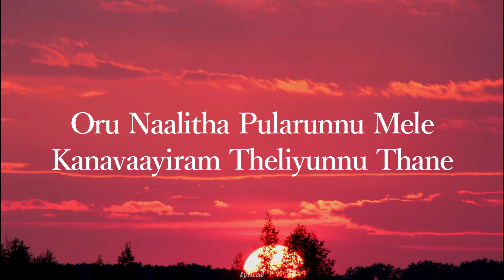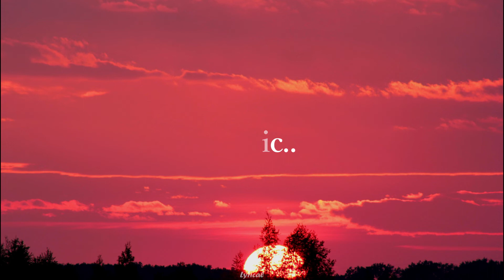Oru Naalithaa - Lyrical | John Luther|Jayasurya|Athmeeya|Shaan Rahman|Vinayak| NajeemArshad|Narayani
Film : John Luther
Singer : Najeem Arshad, Narayani Gopan
Lyrics : Vinayak Sasikumar
Language : Malayalam

Oru naalitha pularunnu mele
Kanavaayiram theliyunnu thane
Puzhayaayi naam alayunna pole hoy
Chiri thediyee vazhi dhoore dhoore

Poonkkattinodum poovallikalodum
Konjukayaay pathiyee
Poonkkattinodum poovallikalodum
Chollukayaay naam niraye

Kanavaayiram theliyunnu thane

Ororo paattu mooli poonkinavithaa
Ennariya vaaname mizhiyilaakave
Kathiru chooduvaan vaa

Kaathoram karyamothi vannu kaavukal
Ennarikeyaayi nee mozhiyilaayiram
Kuliru thookuvaan vaa

Dhinam thorum mugham thane thilangi melle
Naam viral korthum manam cherthum orungi ninne

We don't own all the materials we're posting on this channel . If you are the owner of the audio and images and wanted our work to remove form our channel pls contact us via email or leave us a personal message here and i will remove your material right away. PLEASE do not opt for a you tube strike Copyright